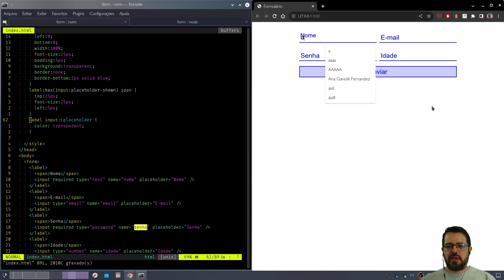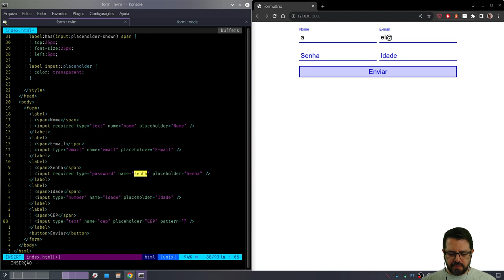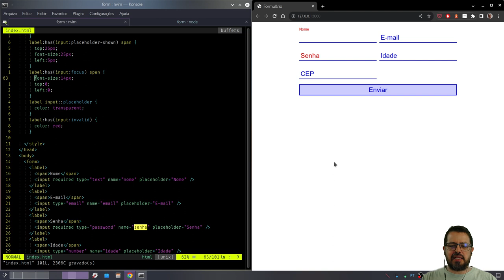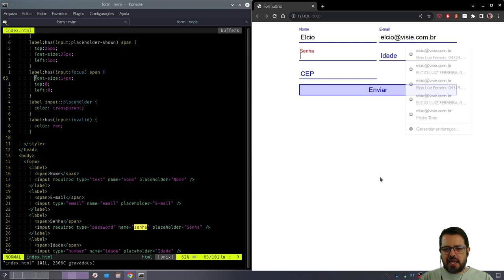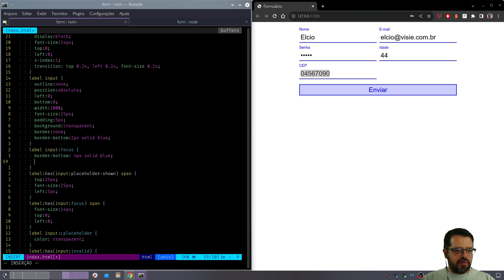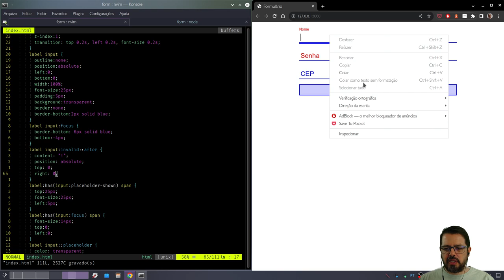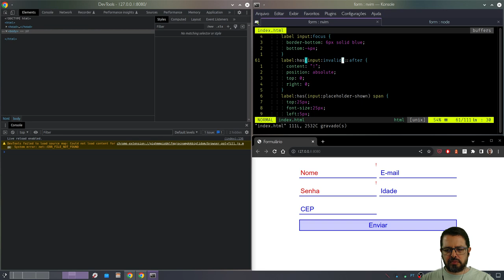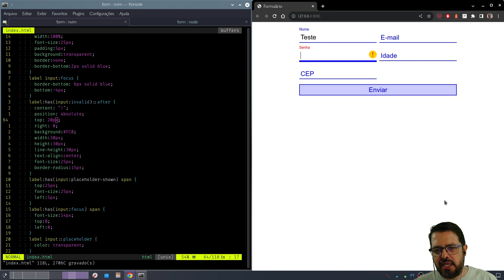Formatando forms HTML5 com CSS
Vamos continuar nosso exercício de formulários da semana passada. Dessa vez, vamos usar :focus e ::after.